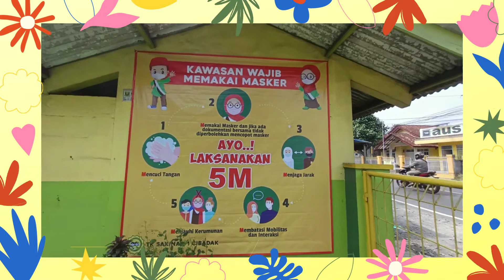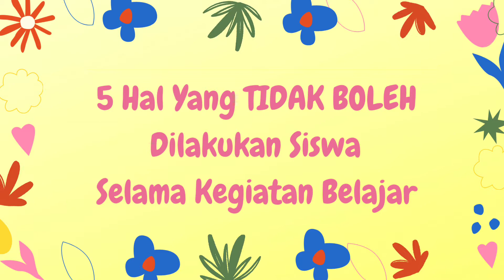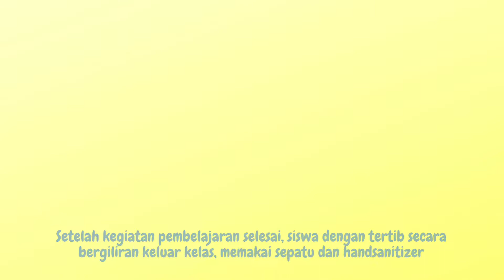Simulasi Pembelajaran Tatap Muka Terbatas Di Masa Pandemi Covid-19 TK SAKINAH I Cibadak